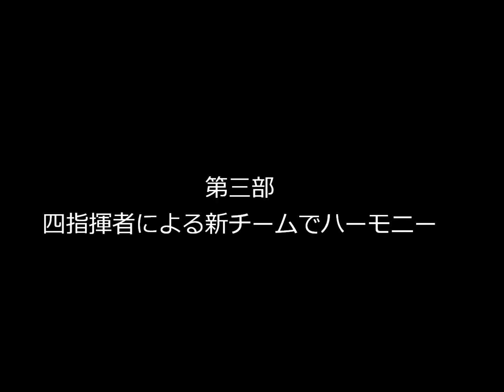KGMCアンサンブル交流会 （本町会版）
ＫＧＭＣを卒部して約半世紀・・・
今も現役時代の仲間と合奏を楽しむ６組のアンサンブルが一同に会して交流会を開催しました